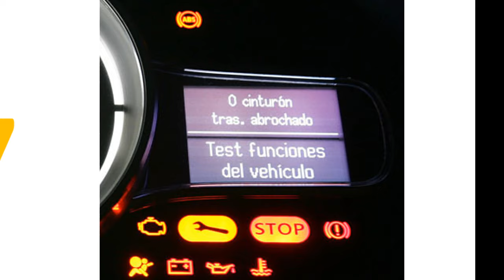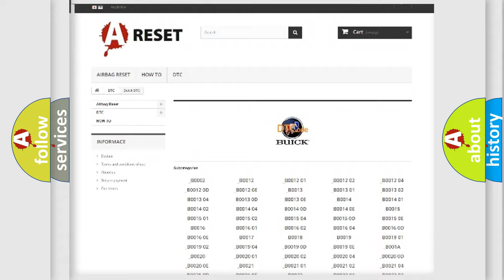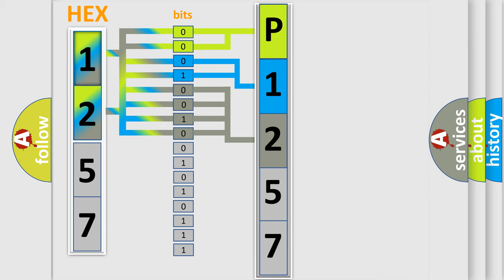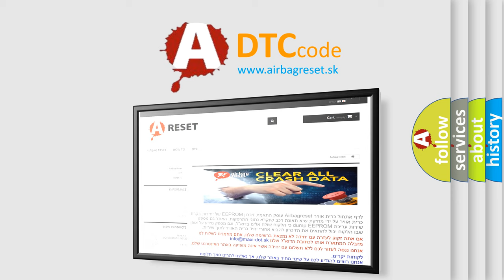DTC Buick P1257 Short Explanation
Contents:
0:21 Basic DTC analysis according to OBD2 protocol standard.
1:48 Insight into programming
2:58 A diagnostically understandable description of the Diagnostic Trouble Code
3:05 Basic error definition

Make:
Buick
Code:
P1257
Definition:
Security System Sensor Data Incorrect but Valid
Description:
Ignition is in the ACCY or RUN position
Cause:
Voltage seen by the TDM at the security system sensor signal circuit is within the specified range,but not the learned value.